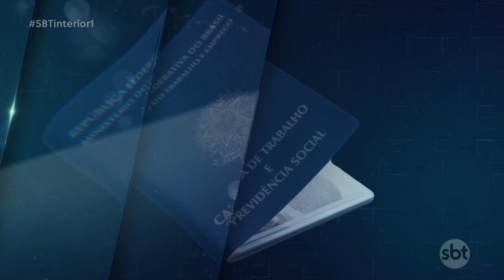Vagas de emprego para soldador, torneiro mecânico e monitor de qualidade